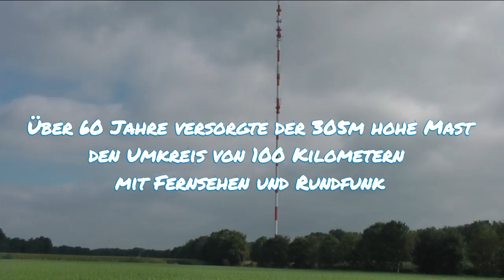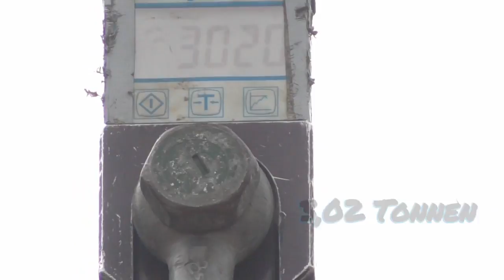Rückbau Sendemast Steinkimmen Trailer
Der alte Sendemast in Steinkimmen (Ganderkesee), liebevoll auch "Bleistift" genannt hat ausgedient, weil seit März 2017 ein neuer Sendemast seinen Dienst (DVB T2) übernommen hat.